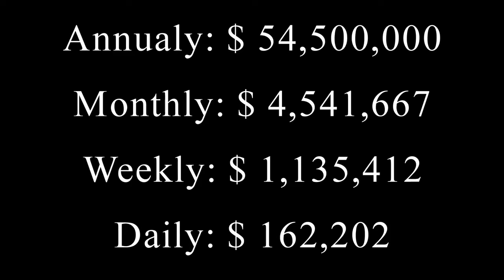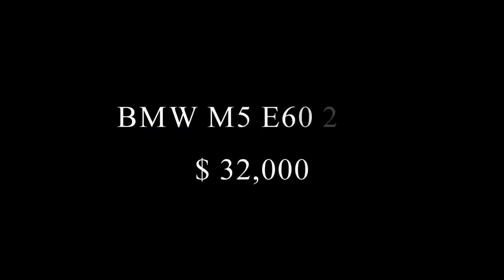Vin Diesel's Lifestyle 2018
Biography OF Vin Diesel 2018